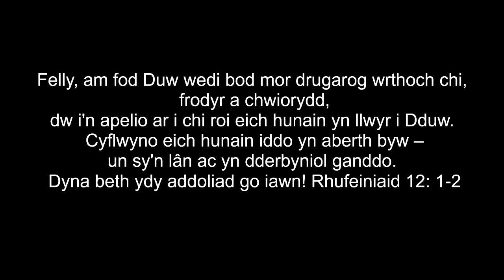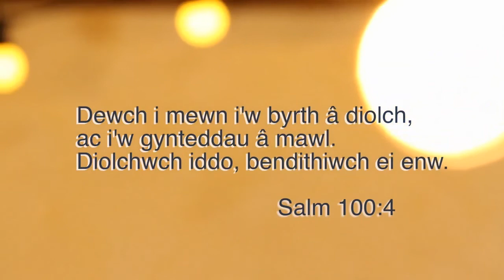Oedfa Ebeneser Caerdydd - 22 Mawrth 2020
Oedfa o fawl ar gyfer dydd Sul 22 Mawrth 2020 yn seiliedig ar Sam 46